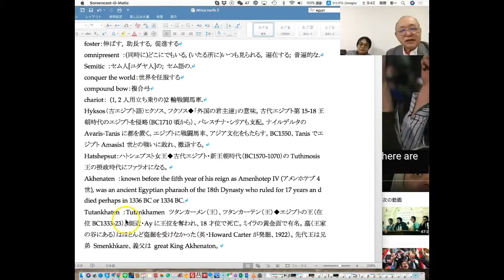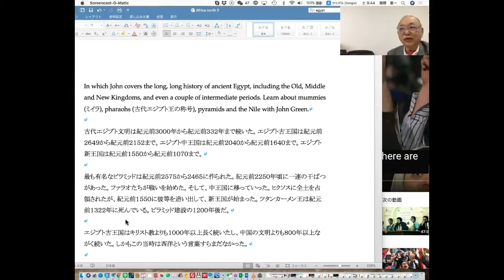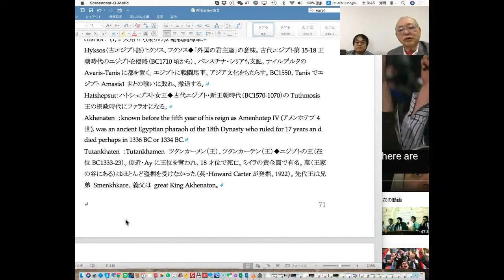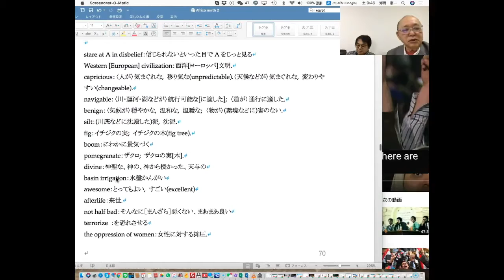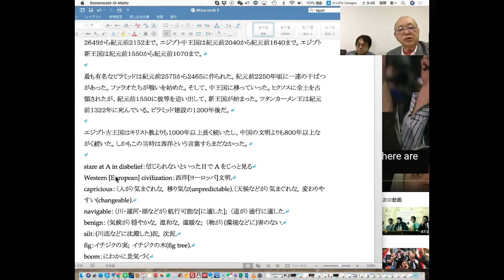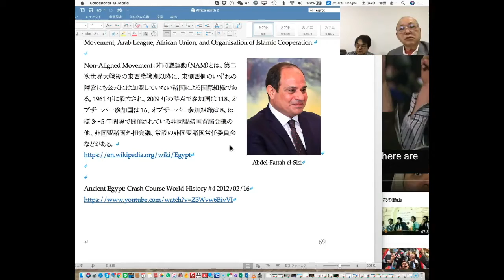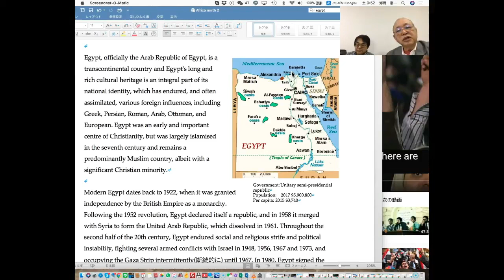Unno News Network 201800303 Egypt (1) Japanese (海野恵一)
GLOBAL liberal arts training for politics, economy, military and diplomacy